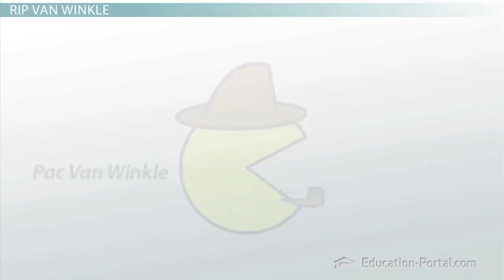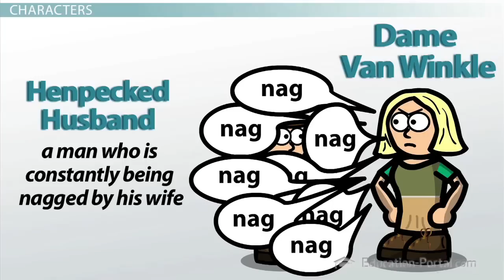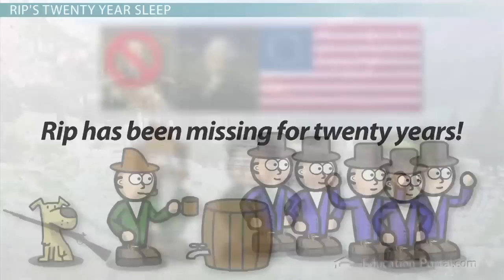Washington Irving's Rip Van Winkle: Summary and Analysis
Visit Study.com for thousands more videos like this one. You'll get full access to our interactive quizzes and transcripts and can find out how to use our videos to earn real college credit.
YouTube hosts only the first few lessons in each course. The rest are at Study.com. Take the next step in your educational future and graduate with less debt and in less time.